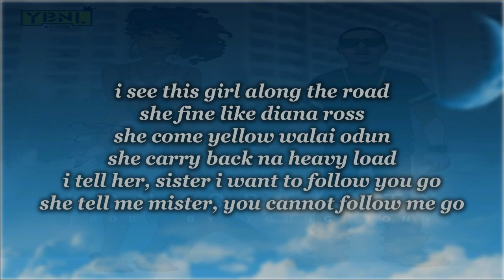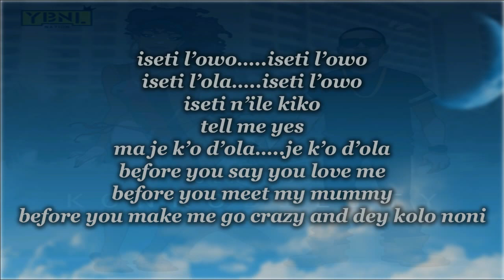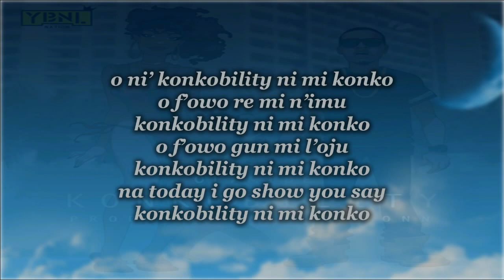Olamide - Konkobility Official Video (Lyrics)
CREDITS:
Olamide (Baddooo)